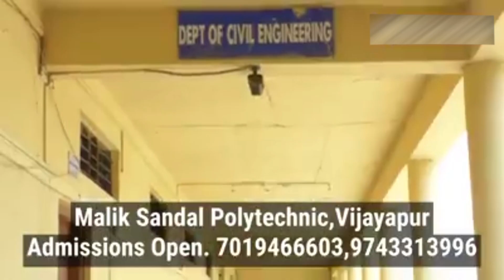BHIM Army Sanghtan ne Vijayapur, HESCOM Bijli vibhag ko Diya Chetavani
Swaraj Express Karnataka